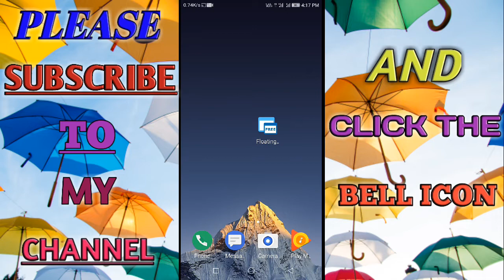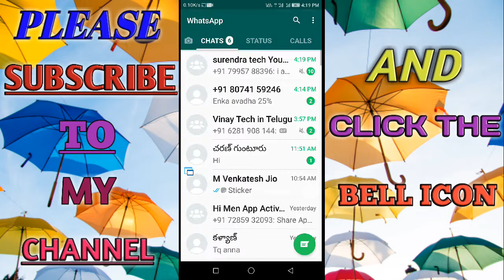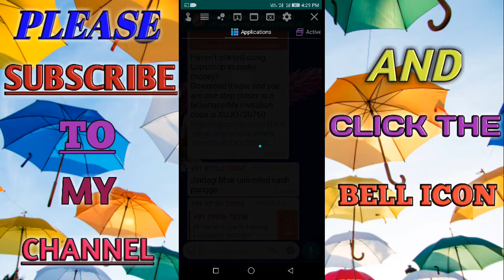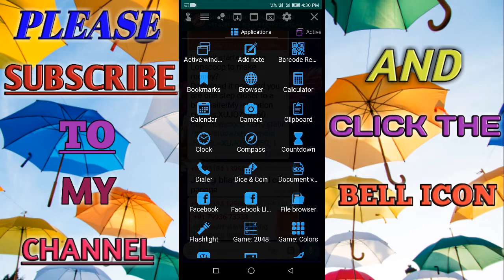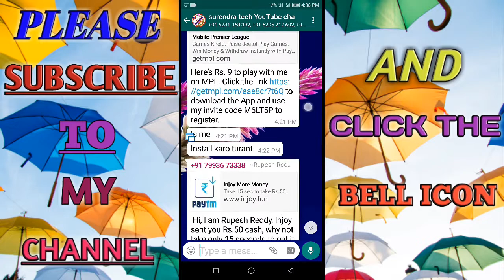Very Important App | Very important app for all Android mobiles | Floating App 2018 telugu